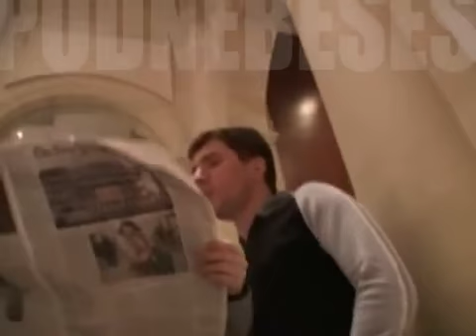t.A.T.u. - "Утомленное Солнце / Weary Sun" (Demo)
"Utomlennoye Solntse / Weary Sun" is an official demo for t.A.T.u. on 2013.
Singing by Lena Katina and Nikita Goruk
Written by Ivan Shapovalov